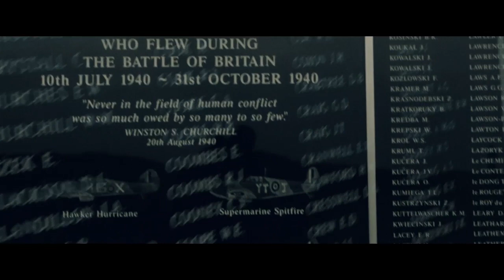Battle of Britain Memorial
Never was so much owed by so many to so few

An impression of the very beautiful monument to honour all the young volunteers defending the skies of Kent against the Luftwaffe in 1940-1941.